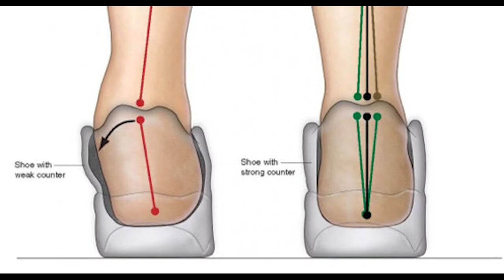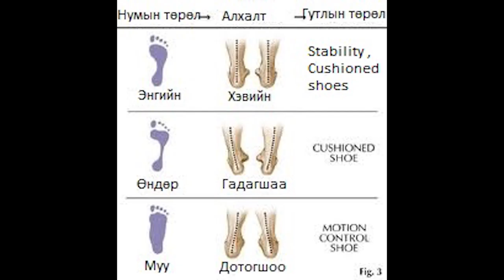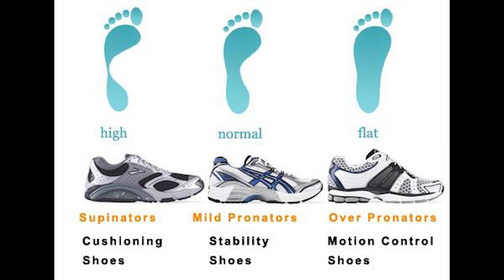Гүйлтийн гутлаа хэрхэн сонгох вэ ?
Гүйгчдэд тулгамддаг асуудалуудын нэг гүйлтийн гутлаа хэрхэн сонгох талаар мэдээлэл бэлтгэж орууллаа.